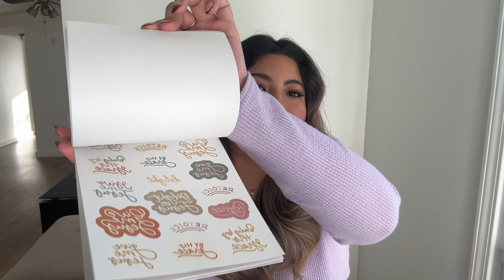THINGS I HAVE BEEN USING YEAR ROUND!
HOLA AMIGAS! AS THE YEAR COMES TO AN END THESE ARE MY ABSOLUTE FAVORITE THING I HAVE BEEN USING. HOPEFULLY THEY BECOME YOUR FAVES TOO. HAPPY NEW YEAR BESTIES.

PRODUCTS:
Hair wax stick

Morocco Oil & Olaplex Oil & Bum Bum Cream with Mist & Huda Beauty Foundation & Blush

Hair Clips

Cloth Headband

Sun-drenched Candle

Zebra Highlighters

Sephora Pill Container

SOCIAL DOWN BELOW :)